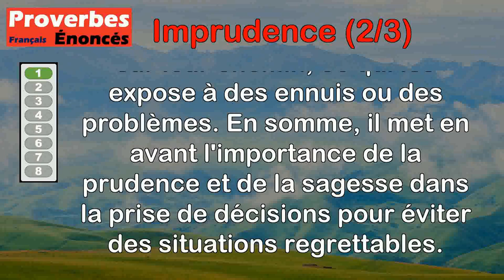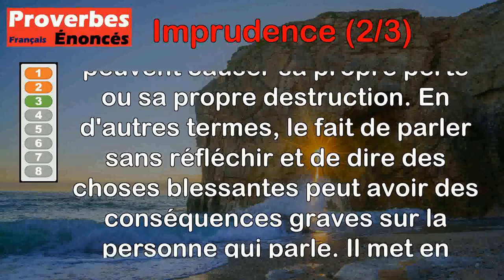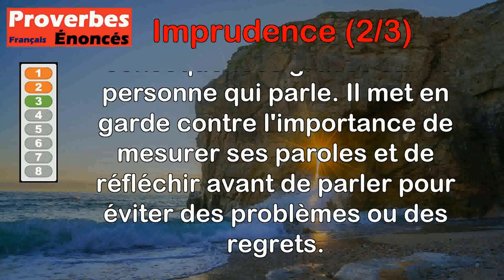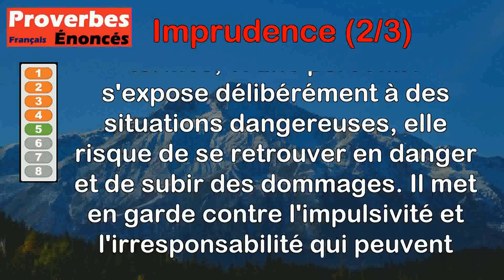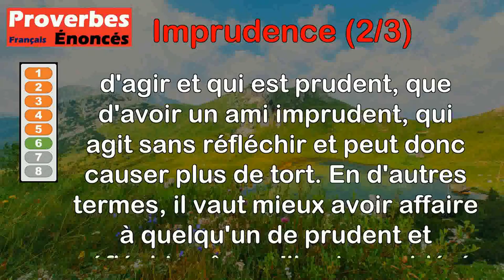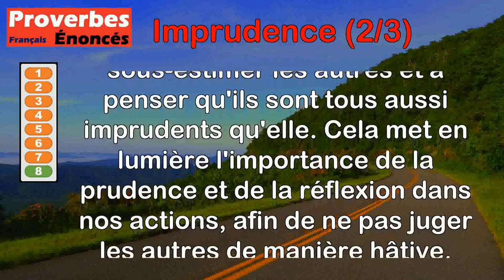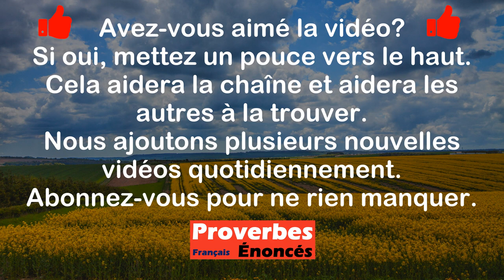Proverbes - Imprudence (2 de 3)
00:00 Introduction
00:08 Proverbe Salomon - L'homme avisé voit le mal et se retire ; les imprudents passent outre et en portent la peine.
00:55 Proverbe Latin - Qui parle imprudemment s'attire la colère des Dieux.
01:32 Proverbe Bible - La langue de l'imprudent est la ruine de son âme.
02:11 Proverbe Indien - On perd souvent par imprudence un bien acquis avec peine.
02:57 Proverbe Bible - Qui cherche le danger au danger périra.
03:35 Proverbe Français - Mieux vaut un sage ennemi qu'un imprudent ami.
04:17 Proverbe Français - Il y a beaucoup de choses dont il ne sied pas mal de parler en certaines occasions, et que l'on ne saurait dire en d'autres sans imprudence et sans danger.
05:01 Proverbe Bible - L'imprudent qui marche dans sa voie croit tous les autres insensés.